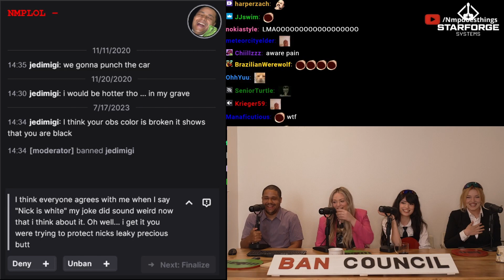Emiru Couldn't Contain Her Laughter...